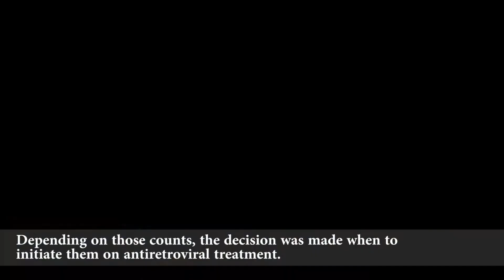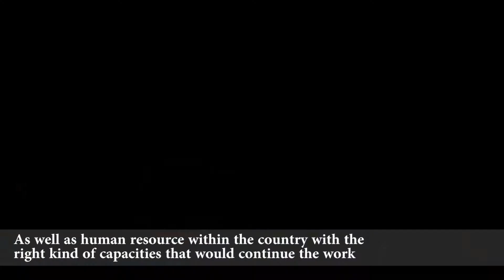HIV AIDS in South Sudan